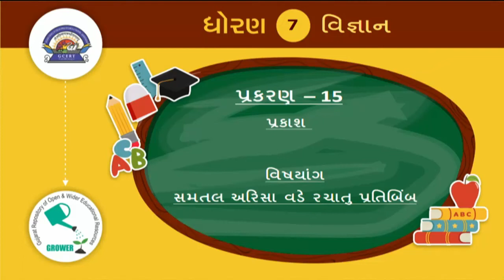std 7 Science Chapter-15 "પ્રકાશ" (Part 1) Prakash ncert Gujarati medium vigyan